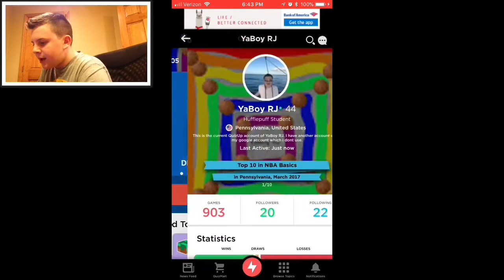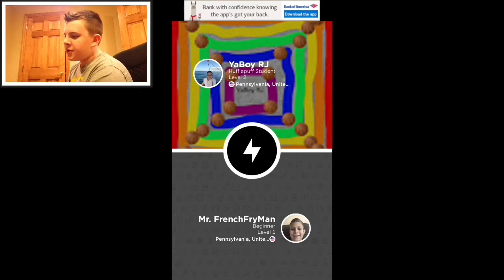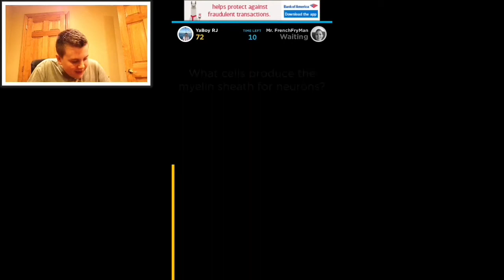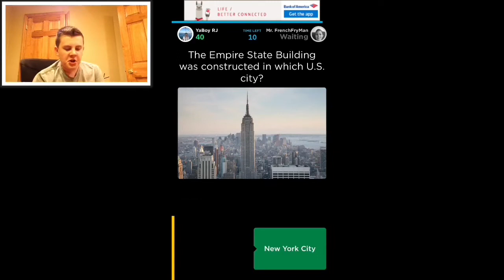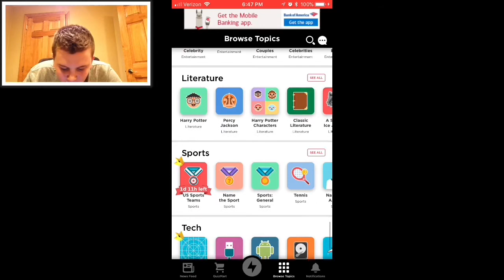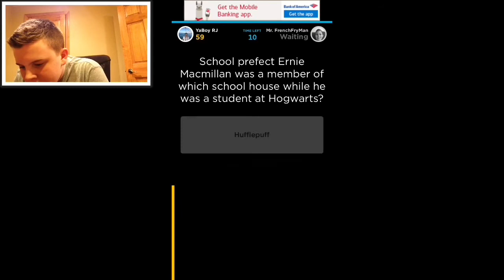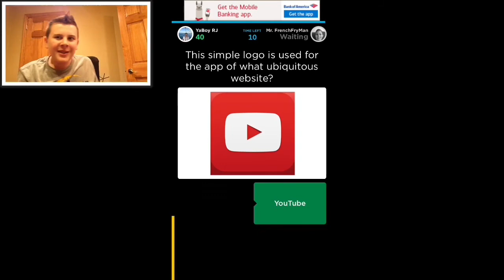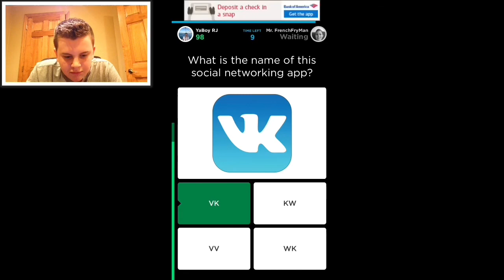VLOG ( January 22nd 2018 - January 24th 2018 )